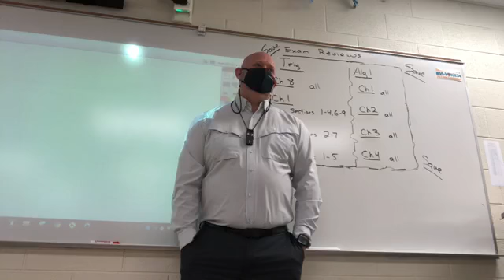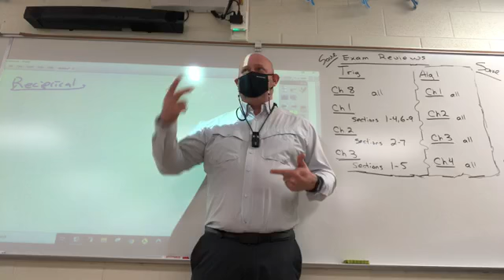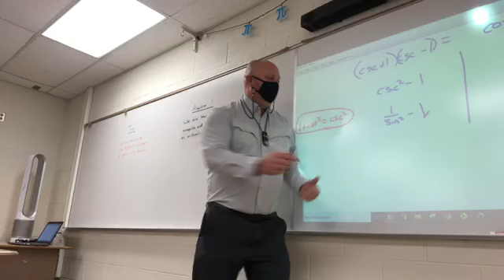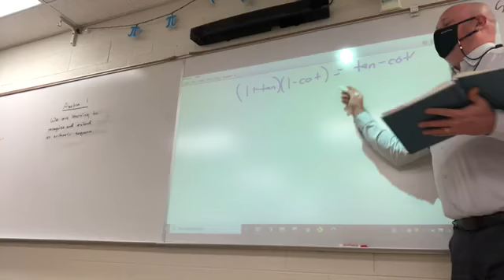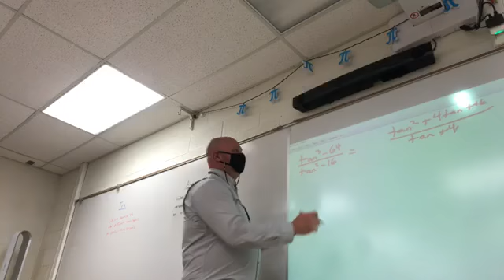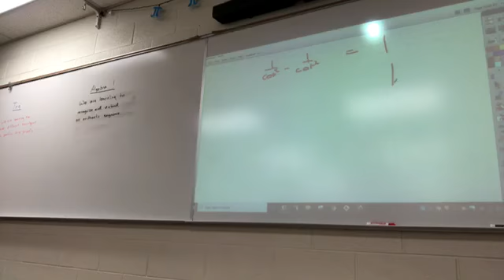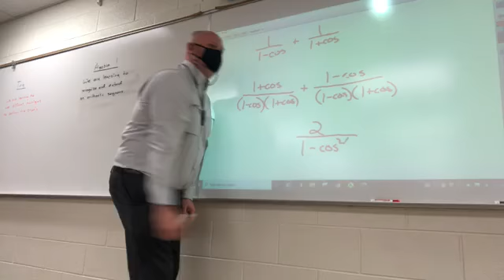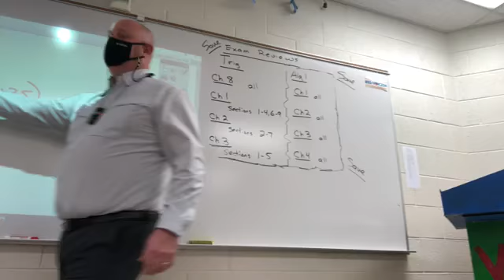Trigonometry - Lesson 3.5 - Part 3